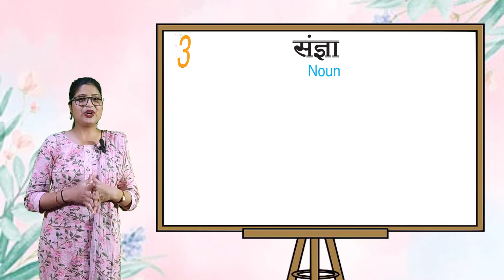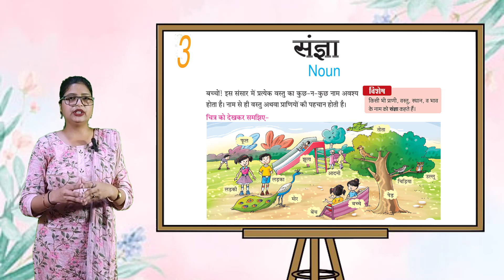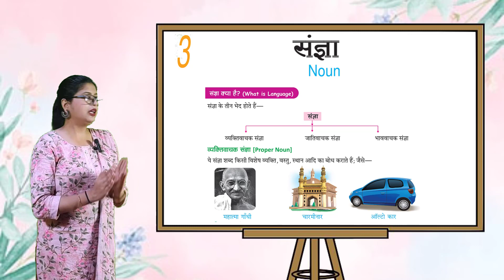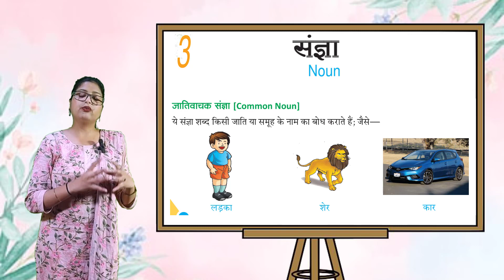हिंदी व्याकरण - 2 | अध्याय - 3 | संज्ञा